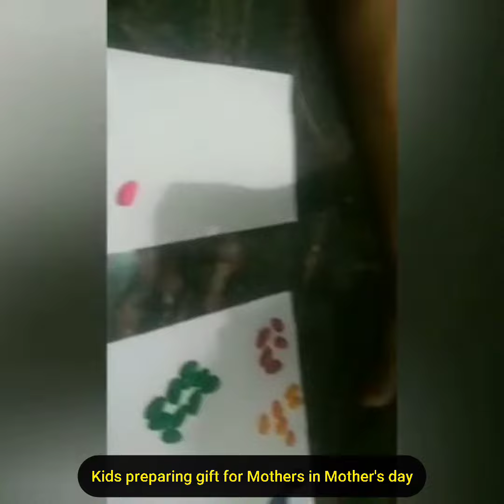Kids preparing gift for Mothers in Mother's day